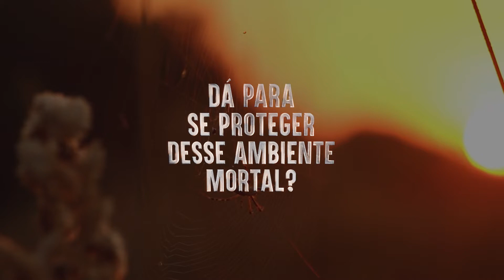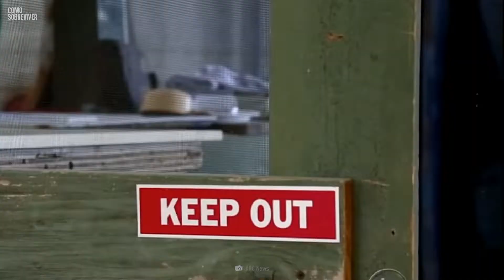Como Sobreviver 24 h no Vale da Morte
Você está caminhando entre as montanhas íngremes do Vale da Morte com o sol escaldante nas costas. Depois de planejar essa viagem dos sonhos por meses, você finalmente chegou onde queria. Você tira muitas fotos para registrar a aventura e, de repente, percebe que está perdido. Aquele passeio relaxante na natureza agora se transformou numa batalha pela sobrevivência. Dá para se proteger desse ambiente mortal?